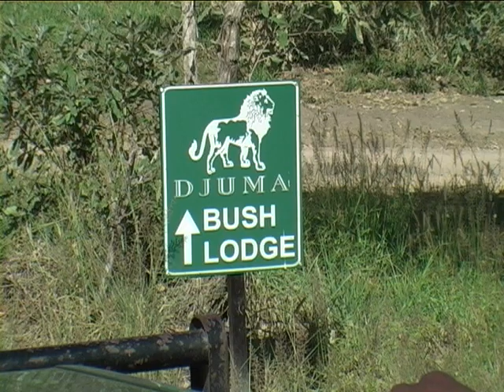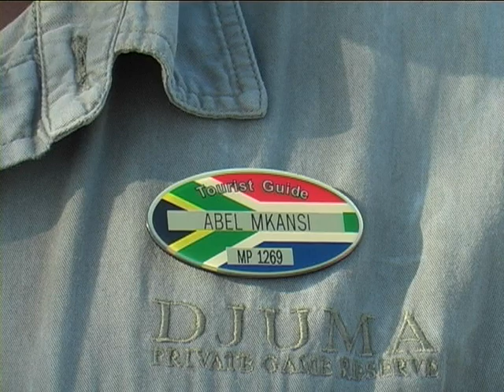Africké safari - NP Kruger - Jižní Afrika